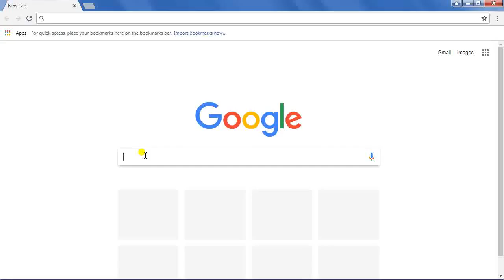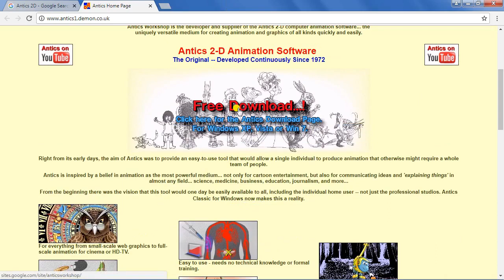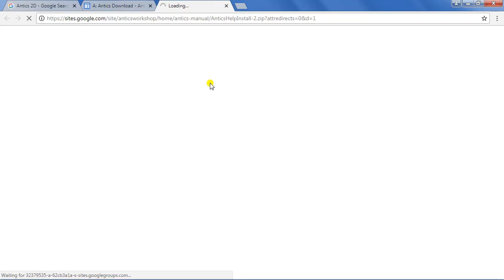Antics 2D Animation Software For Pc 2018 |More Details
Antics 2D is a 2D Animation Software for graphic design and more.

1.Autodesk 1 2 3D design Autodesk
2.Autodesk AutoCAD
3.Autodesk 3dsMax
4.Autodesk Advanced Steel
5.Autodesk ArchiCad
6.Autodesk Inventor
7.Autodesk Maya
8.Autodesk MotionBuilder
9.Autodesk Revit
10Autodesk Sketchbook
11.Autodesk Softimage    And Some More given below.

Some Animation Software For Windows , Mac , Linux all PC.
3D And 2D animation, Design And Drawing Softwares,
Free , Trial ,Best Animation Softwares.

1.Anim8or
2.Aurora 3D Animation Maker
  Aurora 3D Text & Logo Maker
3.Blender 3D
4.Bryce 3D Software
5.Clara.io 3D
6.Creatoon 2D
7.Daz Studio3D
8.Krita 3D
9.MikuMiku Dance 3D
10.Pencil2D
11.Pivot Animator 2D
12.Plastic Animatio Paper 2D
13.Stykz 2D
14.Synfig Studio 2D
15.Tupi Software 2D
16.Microsoft PowerPoint 2D
17.PowerPoint Also